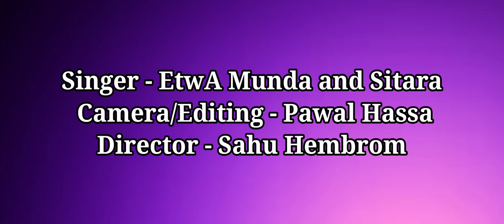Lele Mere Kage Leloga // New Mundari Vlog Video// Rajesh Manju and Sahu//Etwa Rasika Dhangra//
Cast - Rahesh, Manju and Sahu
Singer - Etwa Munda and Sitara
Camera/Editing -  Pawal Hassa
Director - Sahu Hembrom

Presented by - Etwa Rasika Dhangra

यह Vlog वीडियो  है। यह शूटिंग के दौरान लिया गया वीडियो है।
इस में अपना परिचय  और वीडियो के बारे कुछ शब्दों में बताया गया है।
Mujhse Contact karne k liye niche number diya hua hai...

Your Quries :-
singar Sarjom Ba Koto
Vikram Pratap Production
Singer  Sanjay Munda
soto sangom Production
Mundari song - Mundari video
Mundari language
Poonam studio mundari video
Mundari Karam video 2023
Poonam studio youtube chennal
Mundari video
Romantic Mundari video
Mundari Short video 2023
Romantic mundari video
New santali video songs
Romantic video
New Mundari Short Film video
Mundari Raja mundari Film
New ho Mundari Film
Munda Film Video
Short video
Hamara rajya
Jharkhand Mundari video
jharkhandi video
Jharkhand
adiwashi Mundari Video
adiwashi video
 Mundari video Khunti
Mundari song video
mundari video 2022 new
mundari video dikhaiye
mundari video gana
mundari video mundari video
naya mundari video 2023
new mundari Christmas song 2022
new mundari karam song 2023
new mundari mage video 202
ps production
PS production mundari song
santali video 2022
Singer Dinu pahan
ho mundari video 2022
ho mundari video mundari video 2023
ho video
jarapi mundari song
mundari bewafa video
mundari bewafa song
mundari do rang
mundari jarapi video 2023
mundari mage durang video
mundari mage durang video 2023
mundari nagpuri video
mundari song karam
mundari song video
mundari video 2020
mundari video new 2022
mundari video song 2022
naya naya mundari video
new mundari gana
new mundari jarapi song
new mundari karam jadur video 2023
NM cineplex
rupa samad new mundari song
2022 ka mundari gana
adivasi mundari gana
adivasi mundari video
mundari video2022
new mundari karam video song 2023
new mundari video 2023 ka
mundari karam geet
mundari video karam
new mundari 2023
new mundari jarapi song 2022
new mundari karam song
2022 ke mundari video
2023 ka mundari video
jarapi mundari video
mundari gana 2022 ka
mundari naya video
mundari new video
mundari video new
mundari video 2022 karam
new mundari karam video 2023
new mundari video song
new mundari jarapi video
new mundari song 2023
mundari durang
mundari gana video
mundari jadur video
mundari jaRAPI
mundari jaRAPI video
mundari jaRAPI song
mundari video 2022
naya wala
mundari video karam 2022
mundari video 2022
mundari video song
new mundari 2022
new mundari jarapi video 2023
new mundari video song 2022
mundari jaRAPI video
mundari karam
mundari karam 2000
mundari karam song
mundari kaRAM song 2022
mundari song 2022
new mundari jadur video 2022
mundari 2022
mundari song
new mundari song 2022
new mundari video 2022 karam
naya mundari video 2022
new mundari song
mundari video 2022 ke
mundari video naya fuala
new mundari karam video
new mundari
new mundari video 2022 ka
mundari jaRAPI video 2022
mundari gana 2022
new mundari video 2023
2022 ka mundari video
mundari video
new mundari video 2022
mundari video 2022
new mundari video
new mundari karam video 2022
new jarapi video 2022
mundari karam video
mundari karam video 2022
naya mundari video
mundari video 2023
mundari gana
mundari video 2022 ka
mundari
new mundari karam song 2022

karamvideo2022 -23

यह advertisement Video है।
मैं अपने संबंधित videos को advertisement अौर
vlog videos द्वरा other channels अौर विडियोज की मदद करने की कोशिश करता हूं।

                    धन्यवाद।